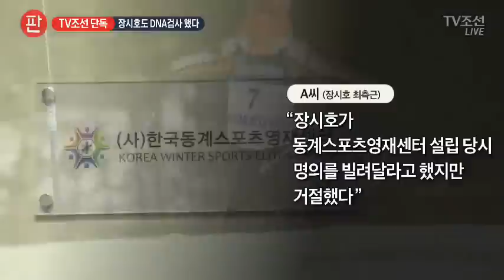"장시호, 박근혜 대통령 딸 의혹에 'DNA 검사'"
최순실씨의 조카, 장시호씨는 어제 청문회에서 마치 연예인인양 당돌한 답변을 했다는 평입니다. 오늘 구속 기소됐는데, 장씨가 18대 대선 전에 DNA 검사를 받았다는 증언이 나왔습니다.